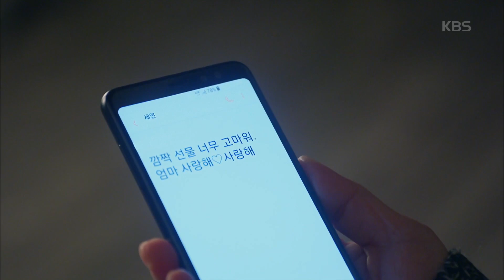인형의 집 - 정신병의 시작, 엄마의 죽음?! 왕빛나, 어린시절 ＂엄마 사줘＂.20180227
정신병의 시작, 엄마의 죽음?! 왕빛나, 어린시절 ＂엄마 사줘＂.